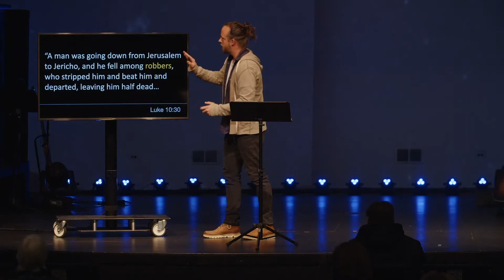Three People | Luke 10:30-37 | Junior Ziegler | November 21, 2021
The Bridge Community Church is one church with three locations near Chicago, Illinois. Our mission is to connect people with God, people, and service.

We’re broadcasting live each weekend on Saturday 5p, Sunday 9a, and 11a. We would love to have you jump on for one of our services!